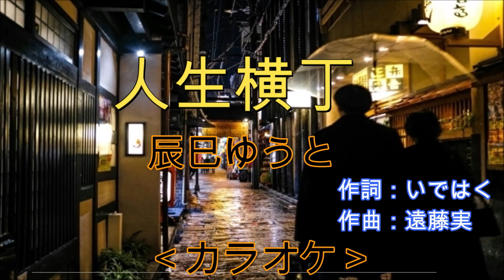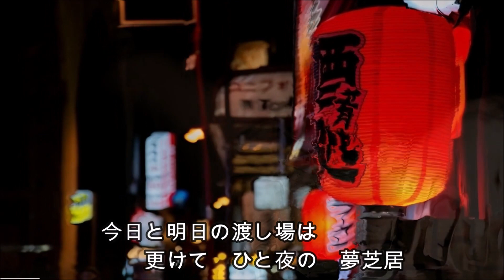人生横丁（辰巳ゆうと）Cover 汰一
作詞：いで　はく　　作曲：遠藤　実　　　2022年１月

カラオケ動画は、アソシン歌謡チャンネル様の　チャンネルより
お借りしました。ありがとうございました。